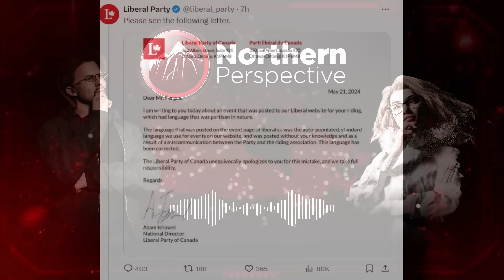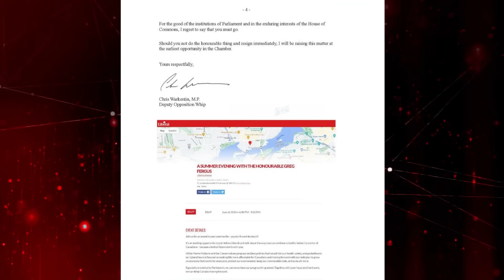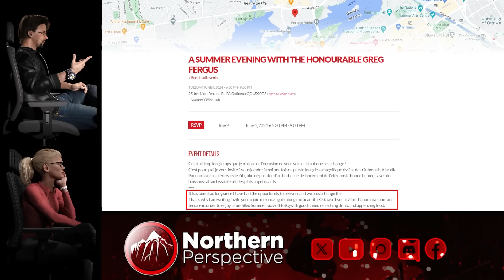Conservatives TEAM UP With the BLOC to Indict Fergus, Freeland Talks About Make-Up...Yes Really.